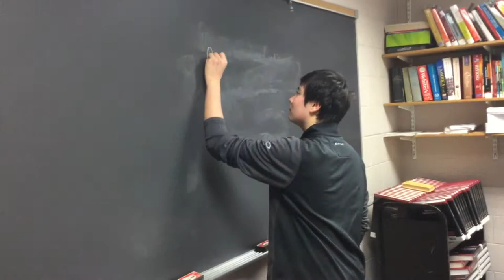Above Average Advertisement